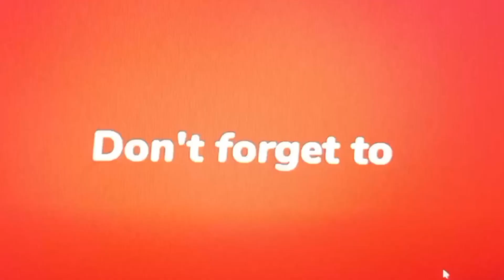Wooden holes with Hole Saw ।। wooden hole saw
Hello viewers,
Welcome to the ‘Betikrame Tech’ YouTube channel. This video takes you the procedure as well as steps to quickly make  wooden box holes with Hole Saw tools  and this is very easy to do. We only need the block of wood, a drill machine and the Hole Saw equipments . Also use this technique to safely make an existing hole larger using a hole saw. It’s tough to enlarge an existing hole because there’s no wood for the pilot bit to bite. So hole saws rely on a pilot bit to guide them.
Search Inquiry

BETIKRAME TECH
how to make a hole saw hole bigger
how to make large flat bottom holes
holesaw
how to cut holes in wood
how to drill clean holes in wood
how to bore holes in wood
how to use a hole saw
how to drill new door knob holes
how to drill straight holes
how to make a circle in wood
how to drill big holes
how to drill holes for new door knobs
how to drill flat bottom holes
how to make circles